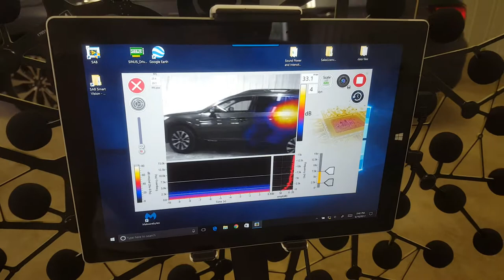Leakage detection on a car with acoustic camera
Leakage detection on a car with acoustic camera Bionic M-112. Inside the car is a loudspeaker playing white noise. Outside we use our acoustic camera Bionic M-112 with Smart Vision for real-time leakage detection.